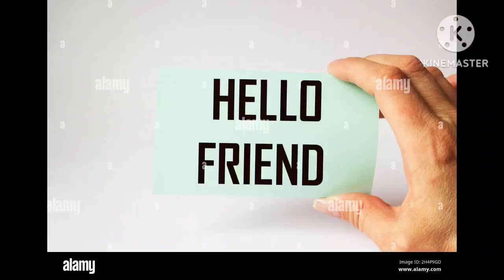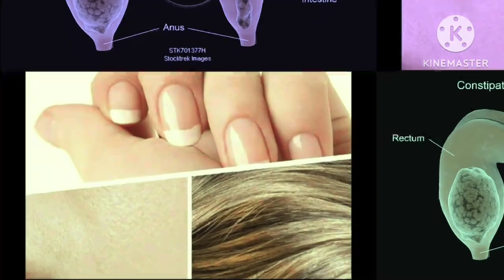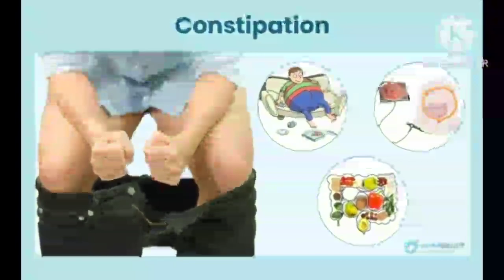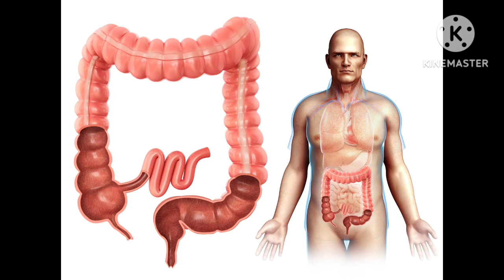खाना खाने में आपको भूख क्यों नहीं लगती? अज्ञात या रोग वजह जानें |Anorexia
your queries -
anorexia nervosa
eating disorder
eating disorder recovery
eating disorder treatment
eating disorders
भूख नहीं लगती
भूख नहीं लगती क्या करे
भूख बढ़ाने की दवा
भूख बढ़ाने के उपाय
भूख लगने के लिए क्या करना चाहिए
भूख लगने वाली दवा
health tips
Bhuk nahi lagne ke karan
loss of appetite
bhukh na lagna
Bhuk nahi lagti kya karu